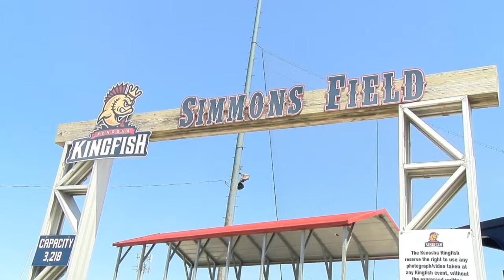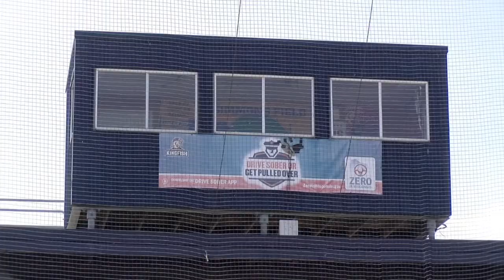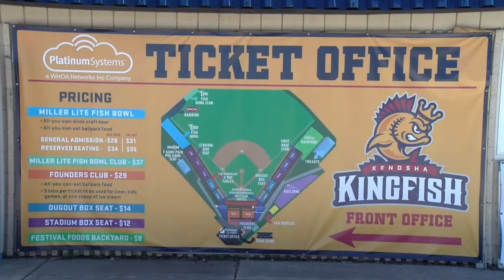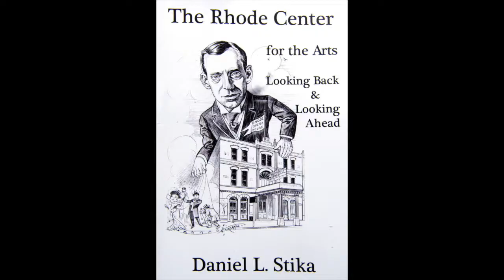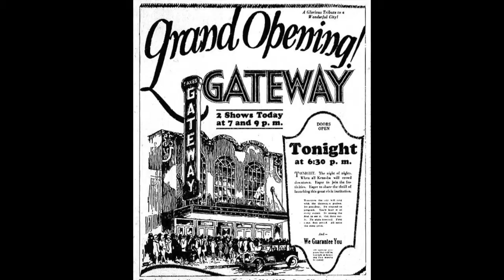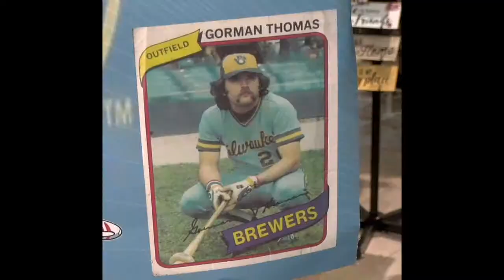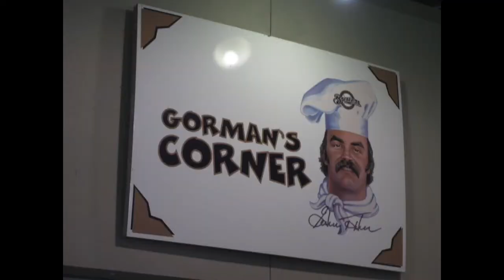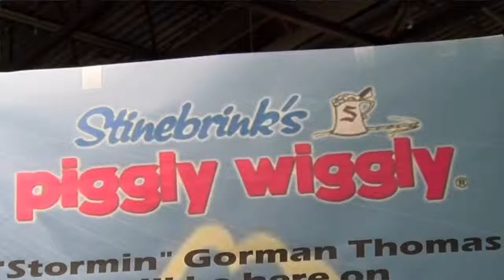Just Talkin'-Kingfish, Dan Stika, Gorman Thomas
Interview with Doug Gole at Kenosha Kingfish, in studio guest author Dan Stika and Milwaukee Brewer Stormin Gorman Thomas.